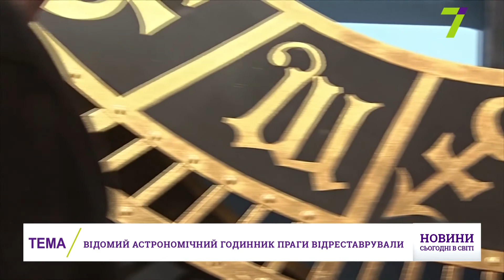Итоговый выпуск международных новостей за 27 сентября